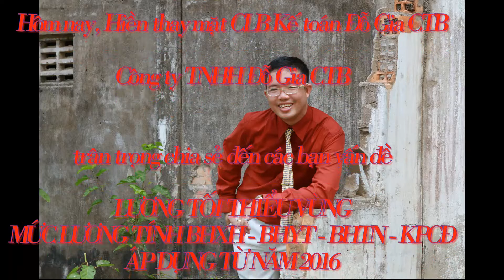Mức lương tối thiểu vùng 2016 và tham gia BHXH - BHYT - BHTN - KPCĐ Bắt Buộc